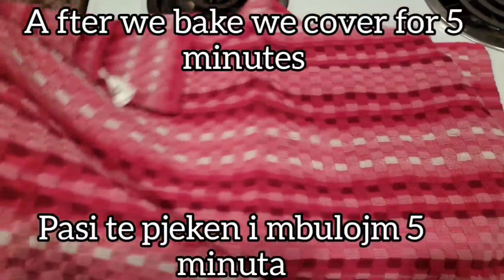Burek with feta cheese recipe / burek me djath receta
Nje metode e leht per byrek me djath edhe nese  nuk keni pergaditur asnjeher.

Easy recipe to make Albanian burek with feta cheese

Perbersit.  Ingredients
250 gr djath. / feta cheese
250 ml maze (ajke)  / heavy cream
360 ml uje/ water
Miell sipas nevojes/ flour until dout is not sticky
5 gr krip/ salt
Vaj / oil